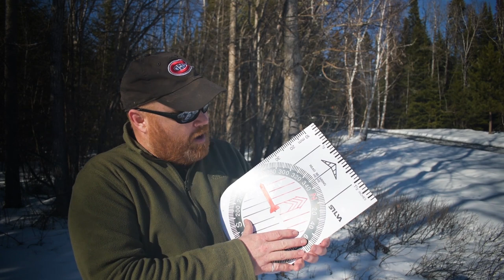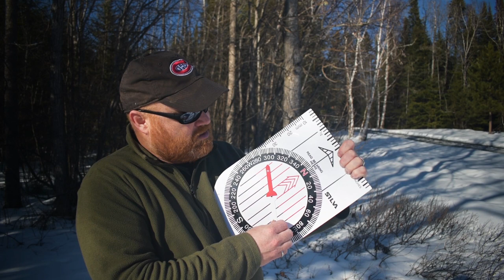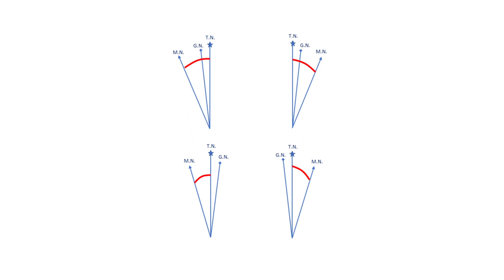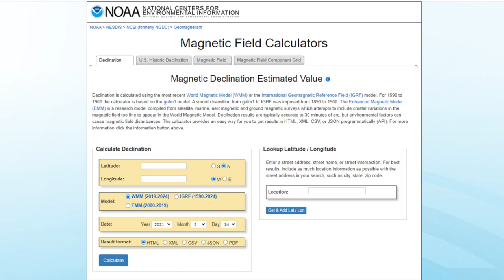How to use Your Compass: Magnetic Declination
In this video I explain magnetic declination, how to adjust your compass for magnetic declination and how to update your topographic map for a changing magnetic declination.

Where you can find lots of the gear that I use.